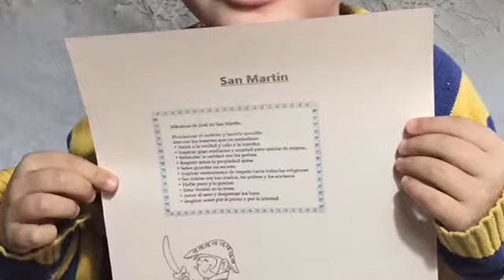Máximas para los chicos de City Room